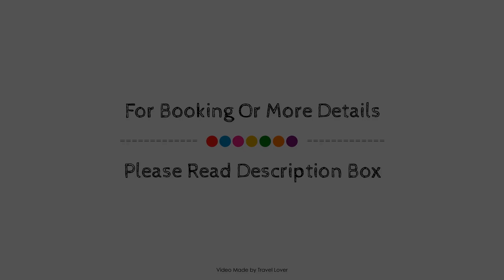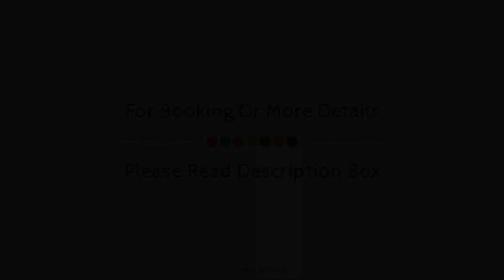Chapel View, Llangammarch Wells, United Kingdom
Searching For
1. Chapel View - Llangammarch Wells
2. Chapel View - Llangammarch Wells Virtual Tour
3. Chapel View - Llangammarch Wells Rooms
4. Chapel View - Llangammarch Wells Amenities
5. Chapel View - Llangammarch Wells Videos
6. Chapel View - Llangammarch Wells Offers
7. Chapel View - Llangammarch Wells Deals
Audio Credit:
Track Title: Subway Dreams
Artist: Dan Henig